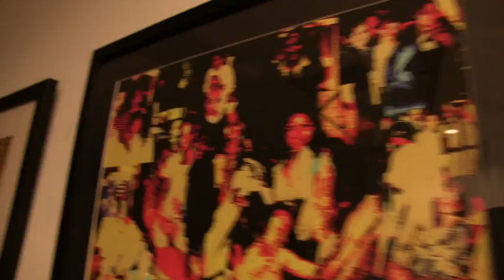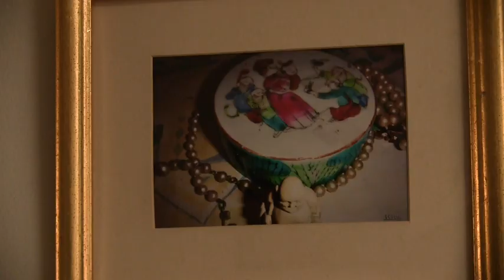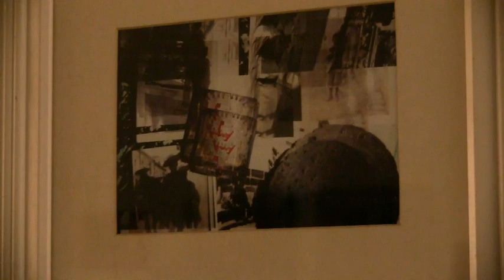TAC Celebrating Cultures Exhibition 2021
The Arts Collective (Towson Arts Collective, Inc.)
Celebrating Cultures
Feb. 3, 2021 - Feb. 27, 2021
We are blessed with many different cultures and traditions that are integral to the fabric of our community. This show is a celebration of all our unique backgrounds and traditions.

Featuring artwork by:
andrada.gallery, Millard Delvison, Grace Doyle, Norm Dubin, Alice Faber, Nancy Fine, Nancy Fishel, Howard Greenberg, Pam Griffin-Smith, William Hermann, Stephanie Huber, Kathleen Knust, Cheryl Milligan, Linda Popp, Mary Rever, Lina Sommerhof, Karen Trimble, & Donna Yarish.

Video by: Richard Dinges